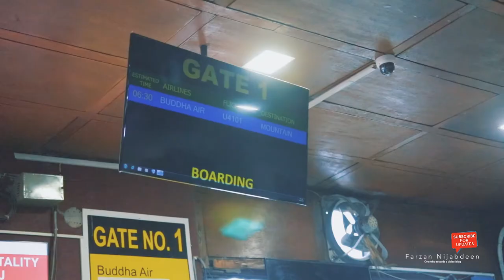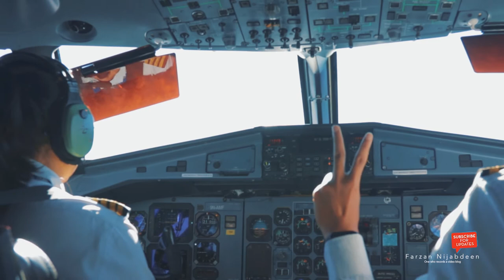Is the Nepal Mountain flight worth it? Totally!! - Day 22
Day 22:
Mountain flight - Buddha Air
An experience you will never forget, It's okay if you're not ready to climb Everest yet. Mountain flights in Nepal will take you as close as you need to be.

Everest (8,848m),
Shisa Pangma(8,013m),
Dorje Lakpa (6,966m),
 Choba Bhamre (5,933m),
Gauri Shankar (7,134m),
Menlungtse(7,023m),
Numbur (6956 m),
Karyolung (6511m),
Cho Oyu (8201m),
Gyachungkang(7952m),
Pumori (7,161m),
Nuptse (7855m

Life in the valley, life among mountains.
You come here for the majestic mountains but did you have time to listen to the stories of people who live at the foot of the mountains?

Stories of people who live among the mountains.